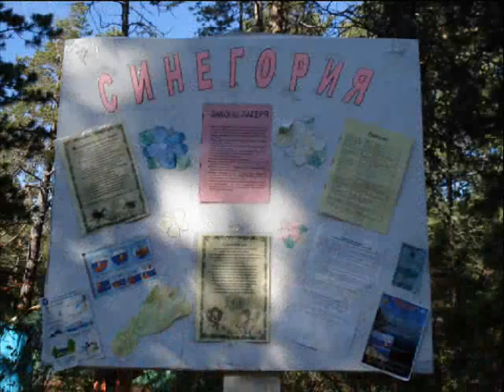Палаточный лагерь Синегория 2013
Палаточный лагерь "Синегория" МОУ "Старо-Татауровская СОШ" 2013